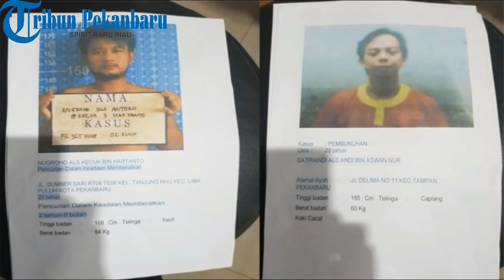Kisah Satriandi, Mantan Polisi yang Terlibat Narkoba dan Kabur dari Penjara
TRIBUNPEKANBARU.COM, PEKANBARU - Kabur dari penjara menambah panjang daftar kasus hukum Satriandi, mantan anggota kepolisian yang pernah bertugas di Polres Rokan Hulu.

Berikut 8 fakta soal Satriandi yang berhasil dihimpun Tribun:

1. Pernah bertugas di Polres Rokan Hulu

Satriandi, mantan anggota kepolisian yang kabur dari Lapas Klas II A Pekanbaru, Rabu (22/11/2017) sore ini penah bertugas di Polres Rokan Hulu.

2. Dipecat tak hormat

Satriandi dipecat secara tidak hormat dari kepolisian karena terlibat kasus peredaran narkoba.

3. Terlibat sindikat narkoba

Bukannya jera, Satriandi justru terlibat lebih dalam dalam sindikat narkoba.

Pada Mei 2015, Satriandi digerebek aparat Satuan Reserse Narkoba di kamarnya di lantai 8 Hotel Aryaduta, Jl Diponegoro, Pekanbaru, atas kasus kepemilikan ribuan pil ekstasi.

Meski terkepung, ia tak menyerah.

4. Pincang gara-gara lompat dari lantai 8 Hotel Aryaduta Pekanbaru

Satriandi nekat melompat ke bangunan di belakang hotel yang jauh lebih rendah, namun gagal.

Akibatnya ia terkapar kritis, dengan luka-luka serius dan patah tulang di beberapa bagian tubuhnya.

Butuh perawatan intensif sampai akhirnya nyawanya dapat tertolong.

Satriandi dinyatakan kemungkinan besar akan cacat permanen.

5. Sempat disebut alami gangguan kejiwaan

Pemeriksaan kasus tersebut tidak berjalan, karena Satriandi sering mengingau selama pemeriksaan oleh polisi.

Ia kemudian disebut mengalami gangguan kejiwaan.

Kepolisian tidak melanjutkan perkaranya, karena Satriandi dinyatakan tidak bisa memberikan keterangan apapun karena mengalami gangguan kejiwaan.

Sejak saat itu namanya tenggelam seiring tidak adanya pemberitaan terhadap dirinya.

Terakhir kali Satriandi diketahui menjalani perawatan di rumahnya untuk pemulihan.

6. Tembak mati Jodi Setiawan

Lalu di awal tahun ini, tepatnya Sabtu malam, 7 Januari 2017, Satriandi menembak mati seorang pemuda bernama Jodi Setiawan, yang juga bandar narkoba, bermotifkan persaingan bisnis haram tersebut.

Ia sempat kabur usai penembakan tersebut, namun berhasil ditangkap polisi di wilayah Batipuh, Sumatera Barat.

7. Divonis 12 tahun penjara

Satriandi diseret ke meja hijau dan divonis dengan hukuman 12 tahun penjara.

8. Kabur dari Lapas dengan cara menodong petugas jaga dengan senjata api

Bak aksi penjahat di Film Action, Satriandi yang masih pincang ini todongkan senjata api ke petugas jaga Lapas Klas II A Pekanbaru.

Ia pun sudah dinanti sebuah mobil yang siap di depan Lapas.

Berdasarkan keterangan petugas Lapas, kemarin siang, sekitar pukul 11.00 hingga pukul 11.26 WIB, Nugroho dikunjungi dua orang bernama Hasbi dan Resti.

Sorenya, sekitar pukul 16.40 WIB, Satriandi dan Nugroho hendak pergi ke pintu depan Lapas dengan alasan mengambil barang.

Akan tetapi, petugas jaga tidak mengizinkan.

Satriandi tiba-tiba mengeluarkan senjata api dan menodong petugas.

Setelah membuat petugas tidak berdaya, Satriadi dengan dibantu Nugroho berjalan menuju pintu depan.

Mereka dengan mudah membuka pintu terakhir Lapas yang sore itu tidak digembok.

Pelarian Satriandi seperti sudah diatur dengan rapi.

Pasalnya, di depan Lapas sudah menunggu mobil Kijang Innova.

Mereka pun tancap gas meninggalkan lembaga pemasyarakatan. (nto)